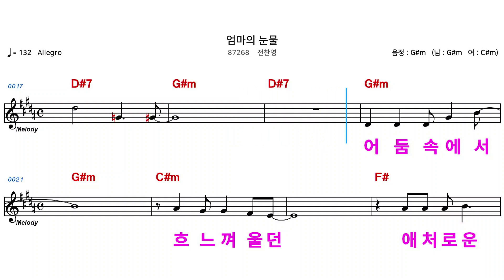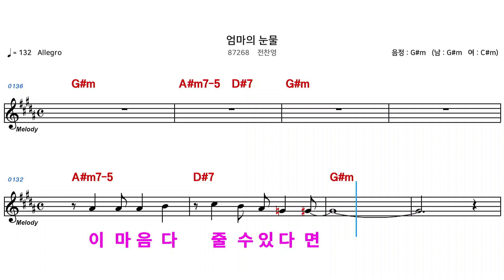(MR) 87268 엄마의눈물 - 전찬영